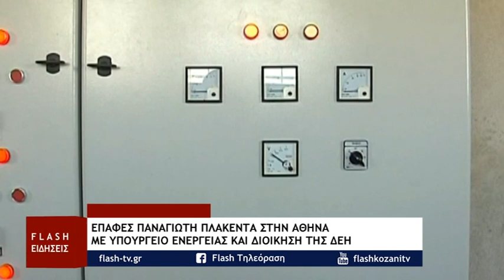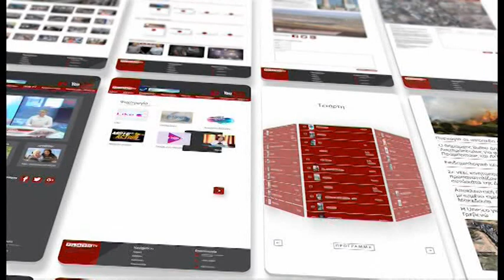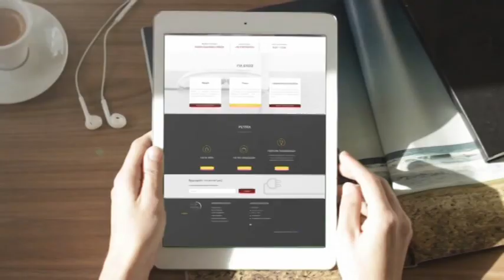ΚΕΝΤΡΙΚΟ ΔΕΛΤΙΟ ΕΙΔΗΣΕΩΝ 16 11 2019